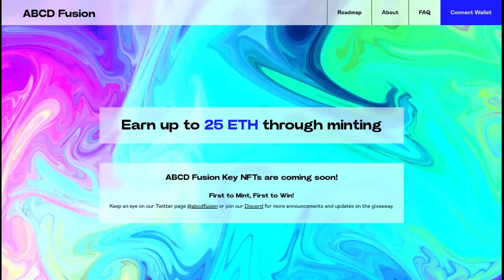ABCD Fusion next gen ecosystem 717